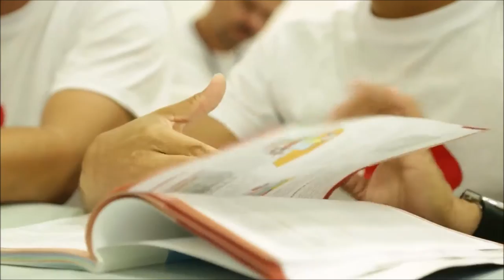Habitantes de Río de Oro participan en el programa Creer Colombia Odebrecht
Habitantes de Río de Oro (Cesar) que participaron en el módulo básico del programa Creer Colombia Odebrecht narran cómo fue su experiencia.